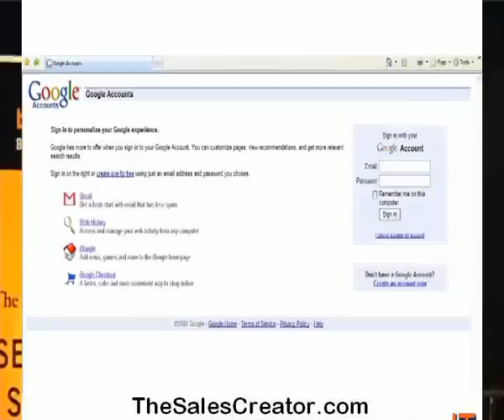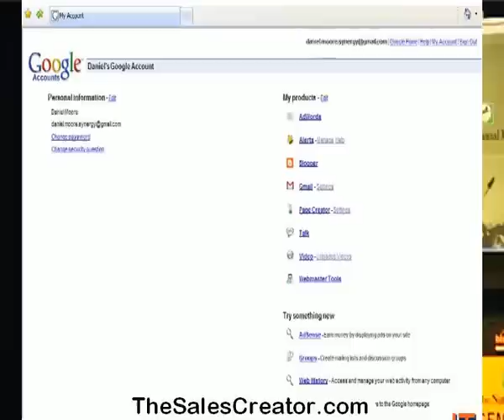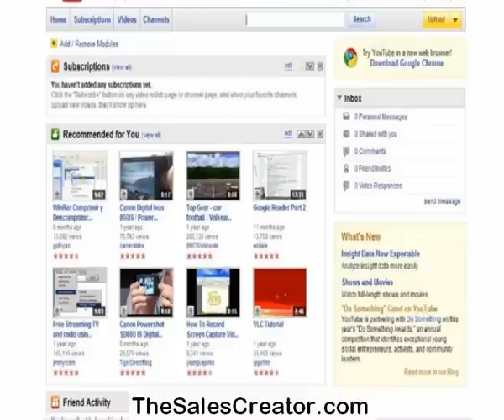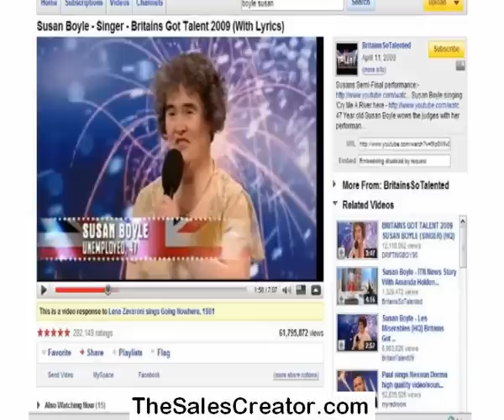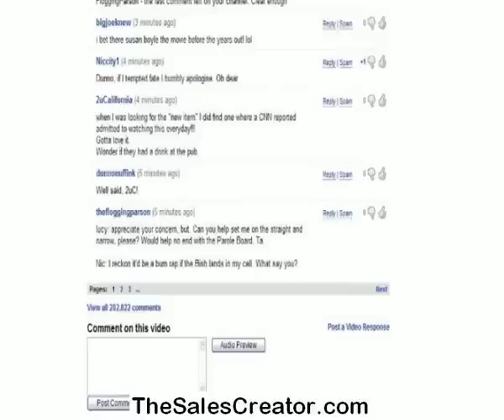Daniel Moore Free Website Traffic and promotion New Zealand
Part 1 Daniel Moore The Sales Creator Palmerston North New Zealand Free Website Traffic and promotion New Zealand